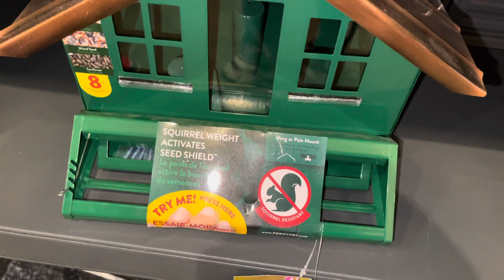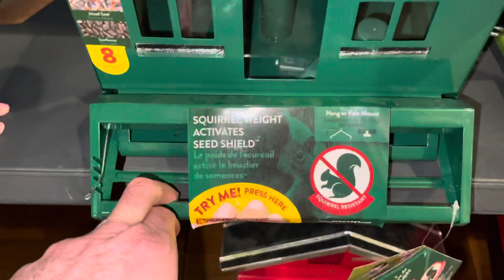Cabela's Massive Aquarium - Searching For Flourocarbon Fishing Line!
Here's the link to buy Sufix flourocarbon fishing line from Cabel's online store, but you won't get to see the amazing aquarium like you would if you went to buy it from the store in person.

Check out Tenji Inc.'s website for more information on how they build these amazing aquariums for Cabela's.

For more videos of Lacey The Mighty Dachshund and George Costanza check out their playlist and lots of super fun shorts videos